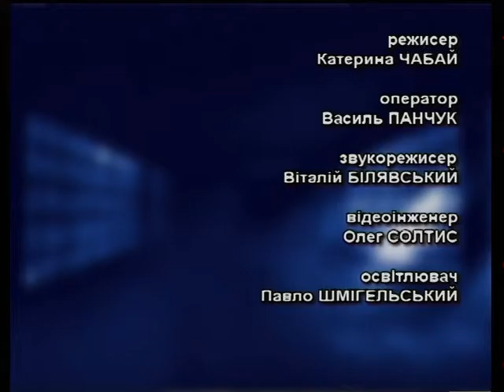Акценти тижня - 23.06.2016